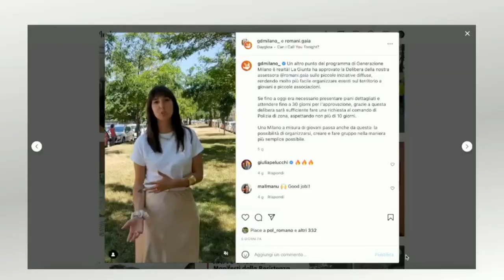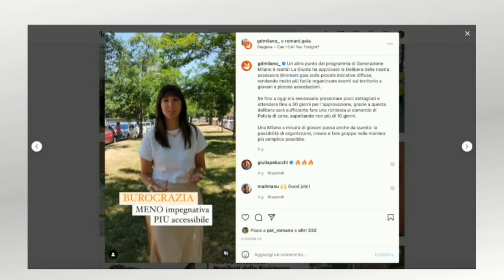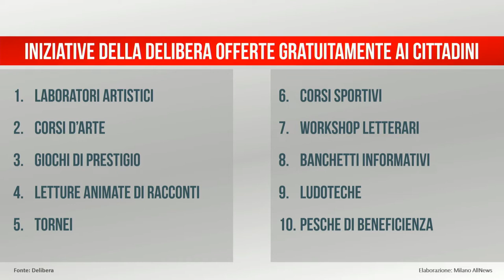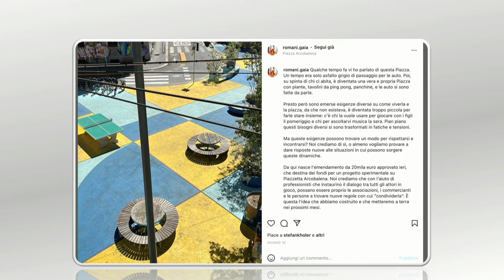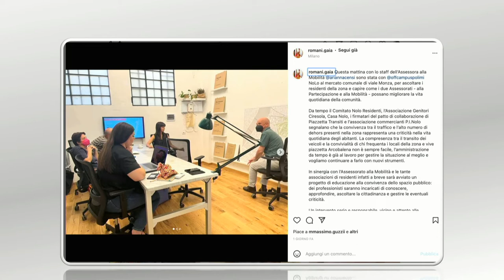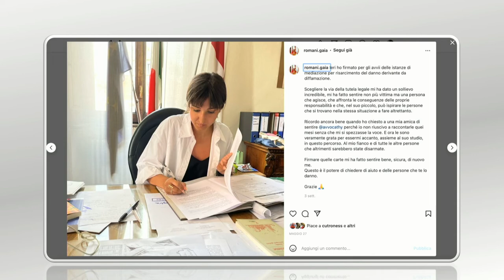Mia Carissima Partecipazione Attiva - Gaia Romani